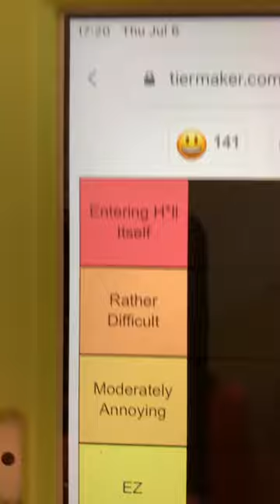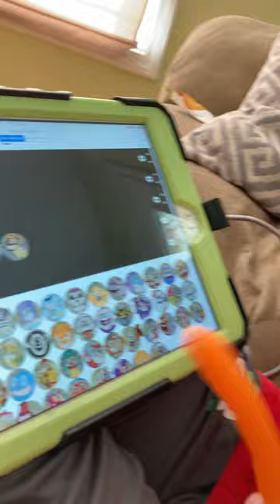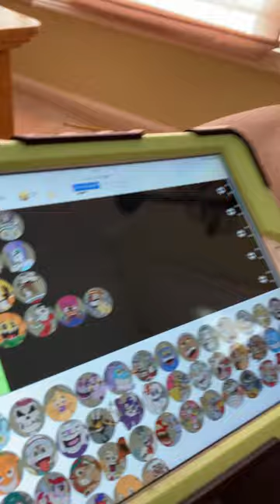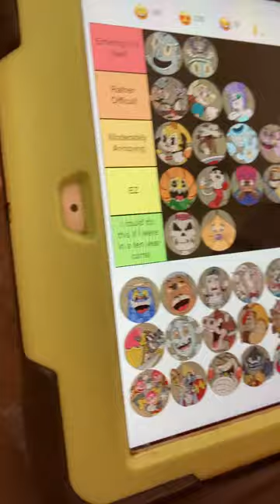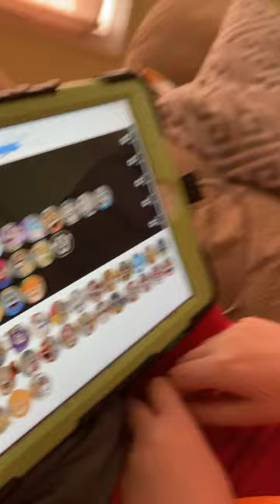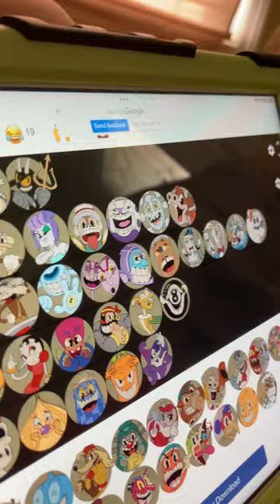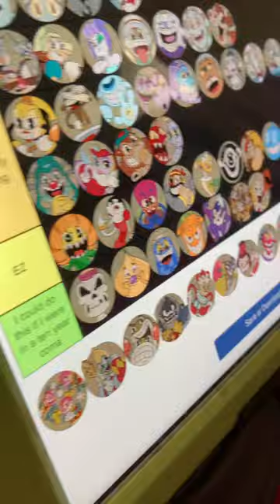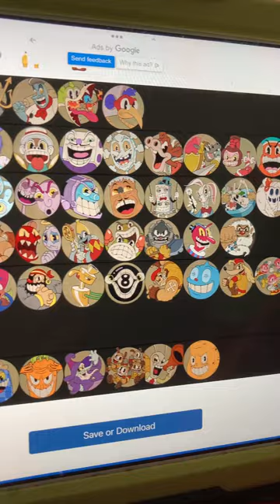Cuphead Tier List Ranking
HERYYGGG EVERYONE ^’nbb. Nnnnnn